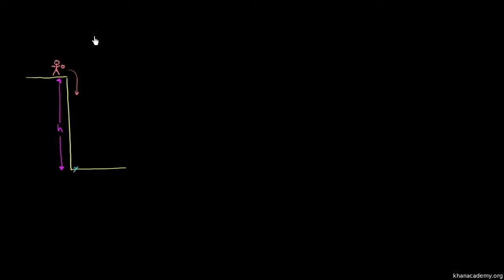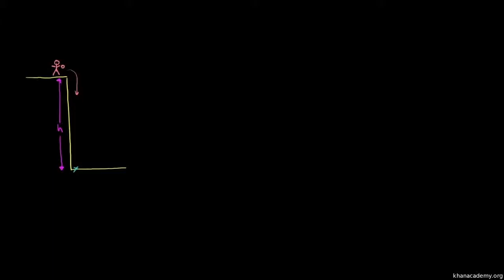Velocidade de impacto em função da altura - Khan Academy (9º, 11º e 12º anos)